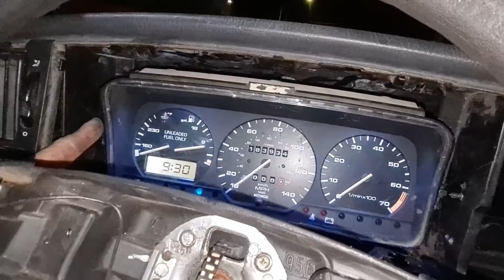TENEMOS DE REGRESO EL TÓXICO!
SI TE GUSTO AYUDAME A COMPARTIRLO!

BANDA ESTAS SON LAS CUENTAS QUE DEBES SEGUIR PARA PARTICIPAR